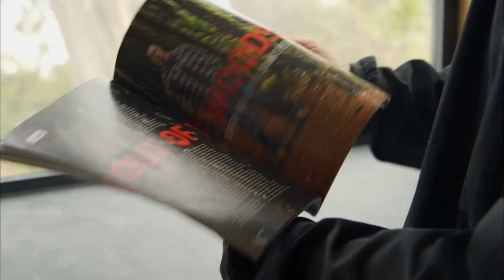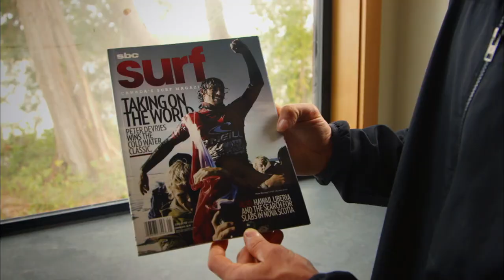Pete Devries - Take Me Home | Knowledge Network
Pete Devries - Take Me Home

The west coast life-style of Tofino, BC brings a compelling variety of weather and wind and waves, rivalling the world’s most ideal locations for this surfer.

Knowledge Network